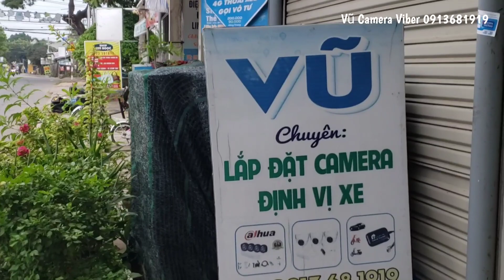chợ Bình Đại Tỉnh Bến Tre ngày 11/11/2021